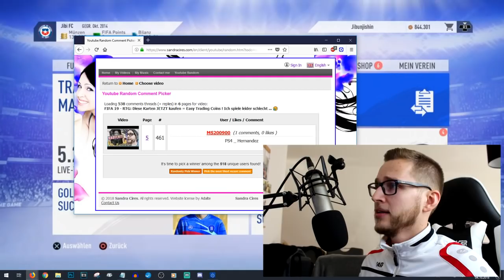FIFA 19 - RTG: Unser 1. WL Team! Trading mit CL Karten! Kranker Super Sub für 10k!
FUT ROAD TO GLORY #6 - Heute mit einem Champions League + Division Rivals Pack Opening, dem Gewinner von der Verlosung / Giveaway, ein Blick in unser 1. Weekend League Team inkl. Suber Subs, SBC Lösungen und allgemein wieder leichtem Trading!

tags: EAST UCL WALKOUT im PACK OPENING CHAMPIONS LEAGUE SBC Ich bewerte EURE Teams MEIN TEAM UND MEINE TAKTIK 250.000 MÜNZEN durch diese 4 TRADING TRICKS in FIFA 19 Ultimate Team erhalten